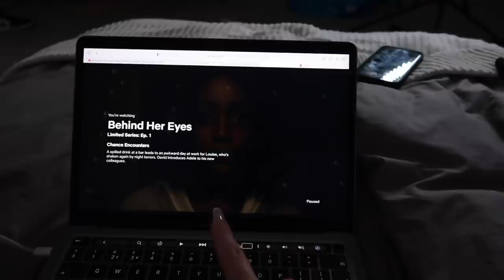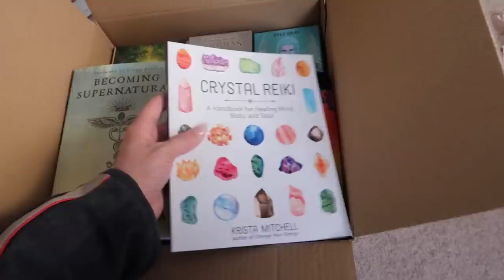I drank a GALLON of WATER Everyday for a Week.. & here's what happened *SHOOK*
I almost drowned myself from drinking so much...
I drank a gallon of water everyday for a week and things took a BIG turn lmao

Hey guys I have loved partnering with Bigo recently and hosting some crazy fun livestreams with you all!

Bigo is a livestreaming app and it free to download, follow me on there and I will post my next livestream soon!!

**MY FAVE VIDEOS THAT U SHOULD WATCH!!**

The TRUTH About My Weight Loss Transformation | My Fitness Journey *emotional*

asking guys questions girls are too afraid to ask...